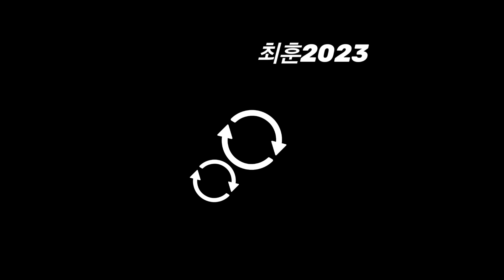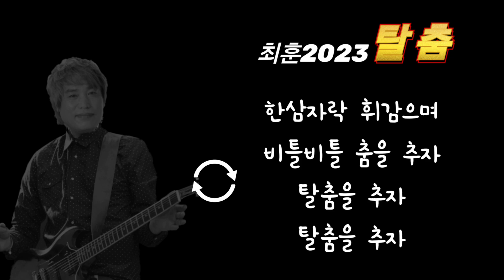탈춤[활주로] 커버곡 최훈 7080 kpop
제2회 1978 MBC대학가요제[은상]
활주로 노래
얼굴을 가리고 마음을 숨기고
어깨를 흔들며 고개를 저어라
마당엔 모닥불 하늘엔 둥근 달
목소리 높이하여 허공에 외쳐라
소매자락 휘날리며
덩실덩실 춤을 추자
한삼자락 휘감으며
비틀비틀 춤을 추자
탈춤을 추자
탈춤을 추자

탈춤을 추자
탈춤을 추자

너는 총각탈
나는 처녀탈
너는 신랑탈
나는 각시탈
탈춤을 추자
탈춤을 추자